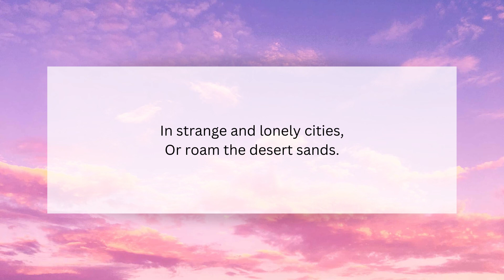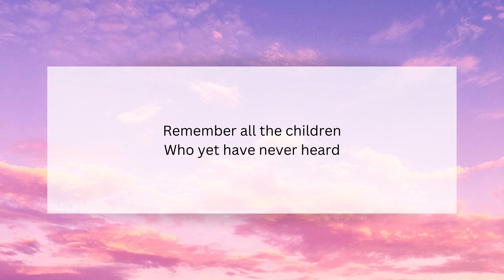Remember all the People | CEF | Growing Songs For Children: 60 Excellent Songs of Faith, No 52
Both verses with brief introduction

Words by Percy Dearmer (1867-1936)
Music from Far-off Lands